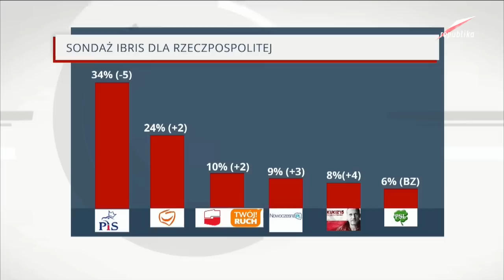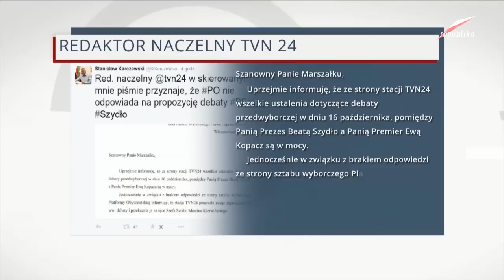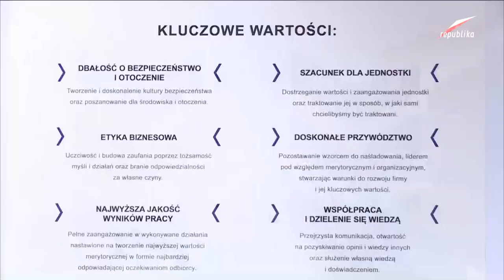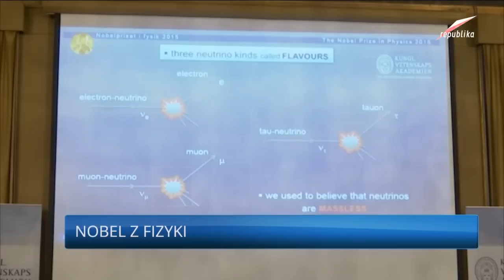Telewizja Republika - Suma Dnia 2015 10 06